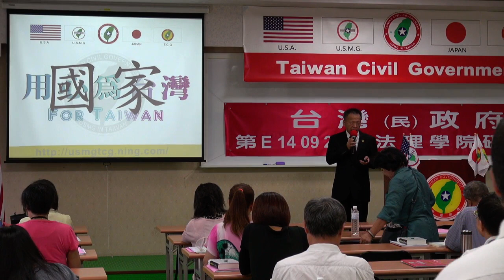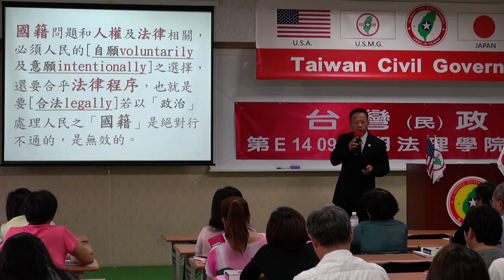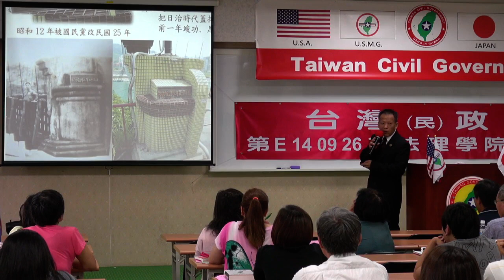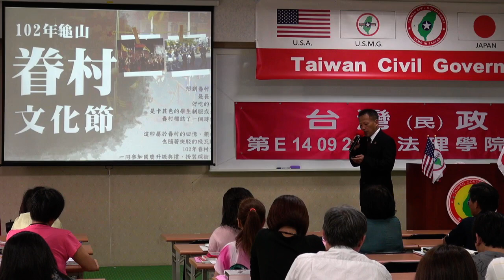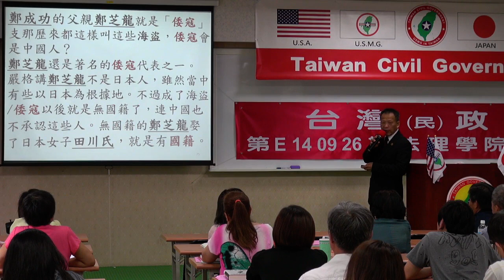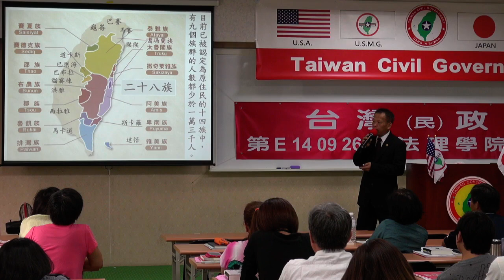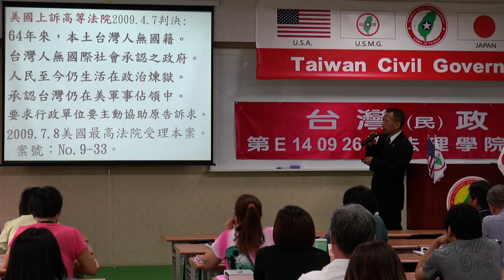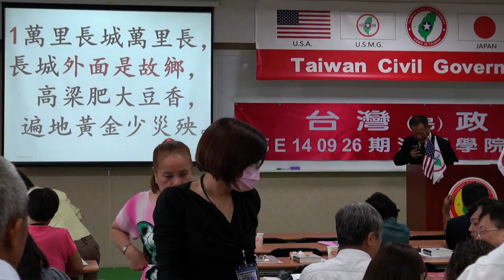140927-3-crt-國與家-王選傑-台灣(民)政府第E140926期法理學院初級班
140927-3-crt-國與家-王選傑-台灣(民)政府第E140926期法理學院初級班